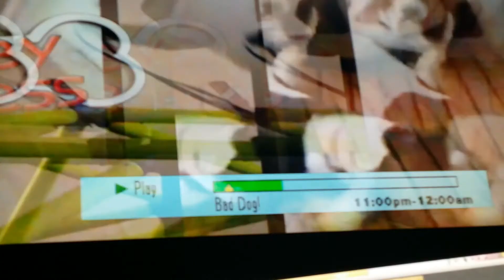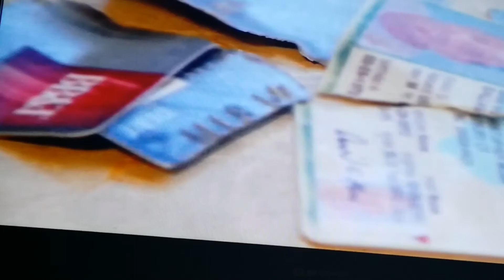Ty Moss and his family on animal planet enjoy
For you Ty Moss and Gray I hope you watch this